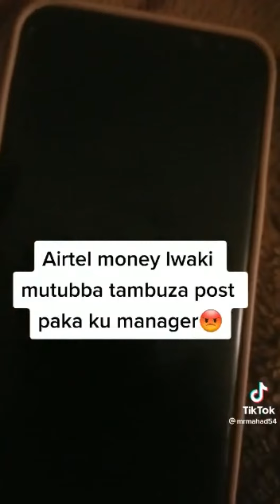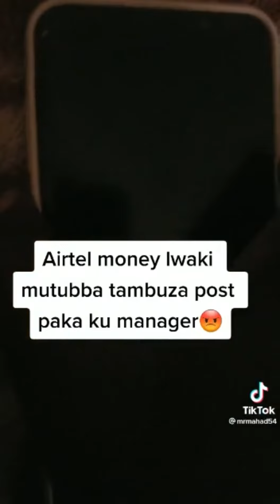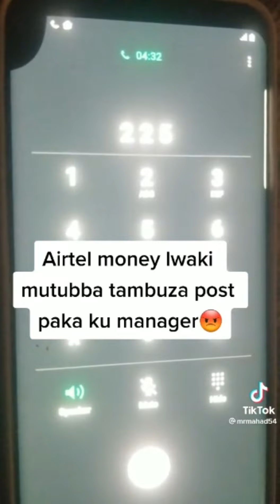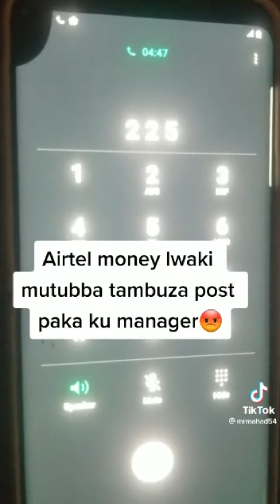BANAYE LUMBUYE BYEYAGERA BITUFU YINO ENGERI AIRTEL GYEBAMU SSENTE Z’ABANTU KU SSIMU.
Airtel telecom company keeps taking people’s Money from their mobile money accounts without them initiating and at the end of the day it boldly says it’s the baferere who the money but how do they access airtel accounts.